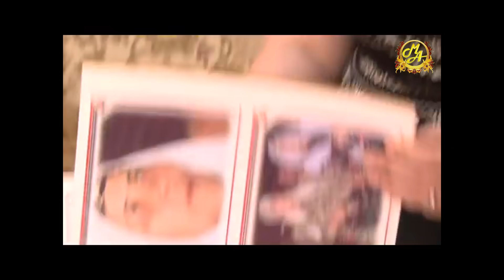Мавлуда Асалхўжаева хонадони | Mavluda Asalxo'jayeva xonadoni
"Дилкаш лаҳзалар" кўрсатуви - 2010 йил